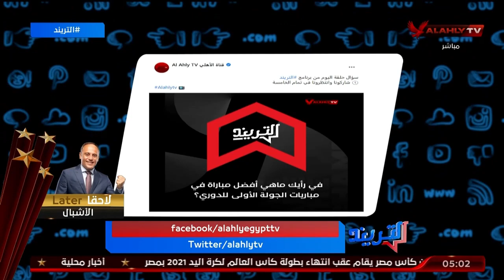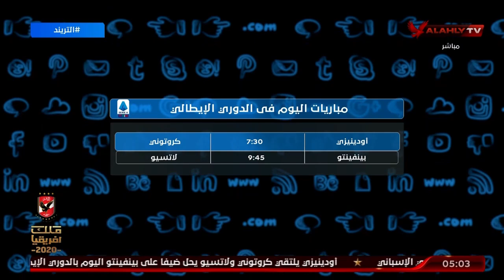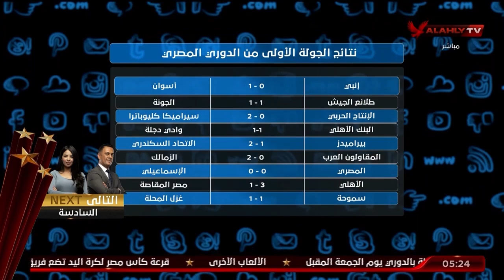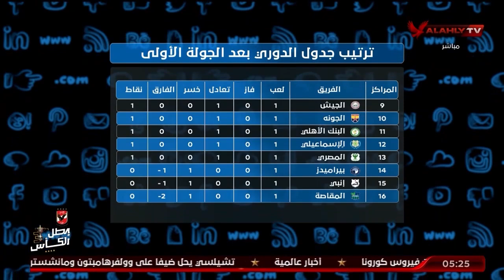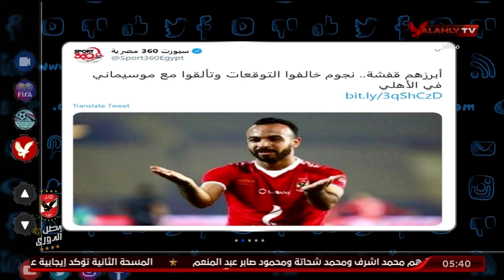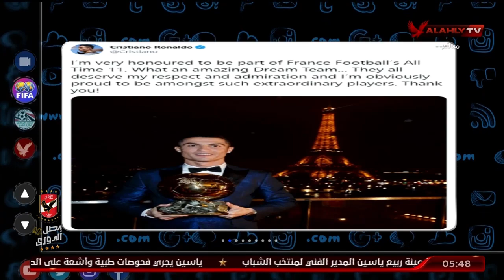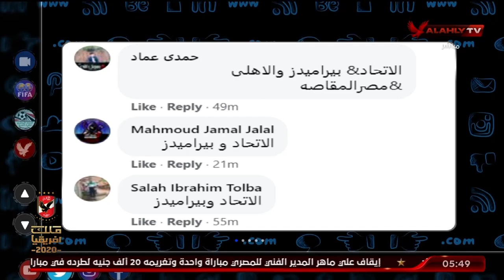الحلقة الكاملة | التريند مع محمد سعيد | 15-12-2020